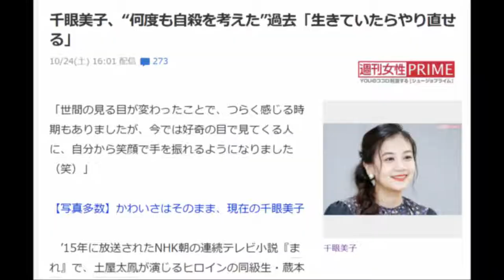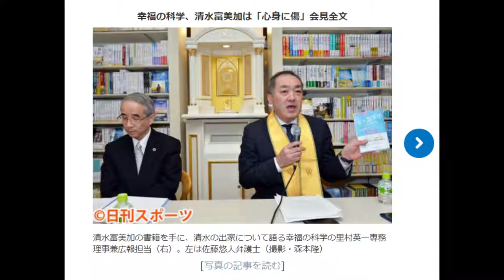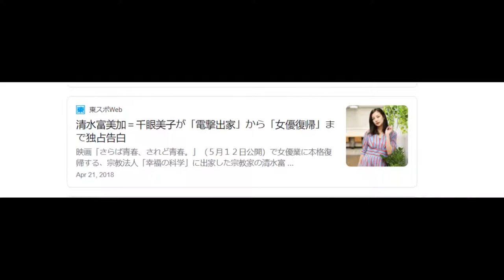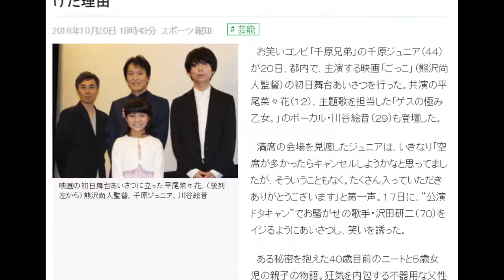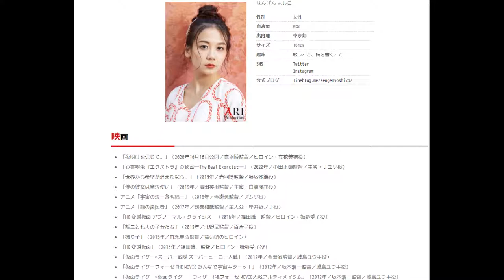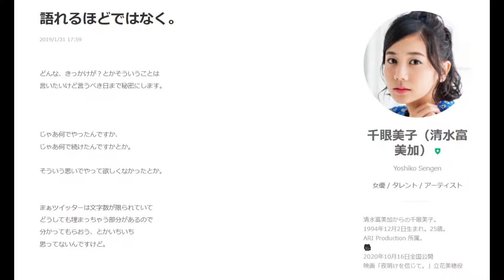Highlights: Fumika Shimizu, Yoshiko Sengen, and Happy Science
I decided to create an informative new series called Highlights that talk about actors/actresses, anime, movies, history of Japan etc.

I translated a lot of articles regarding Fumika Shimizu and Happy Science and decided to create a video regarding what happened in 2017 and talking about her new films as Yoshiko Sengen.